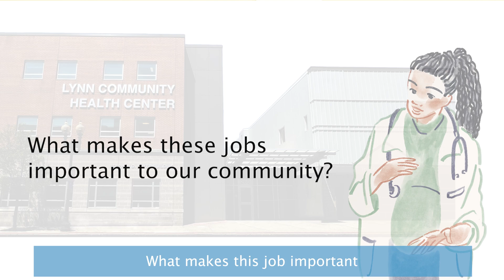Celebrating our Medical Assistants, 2024